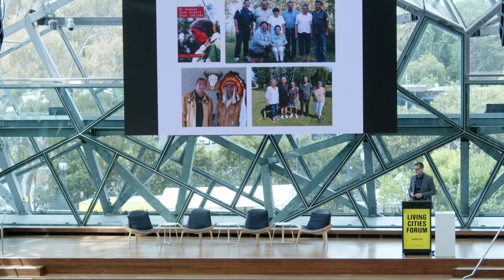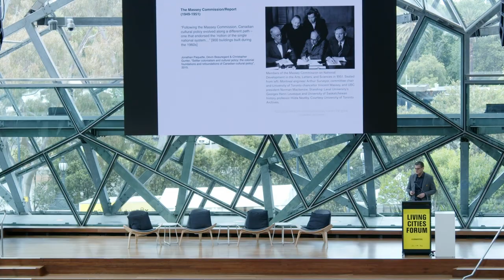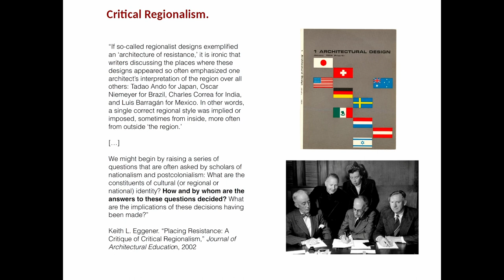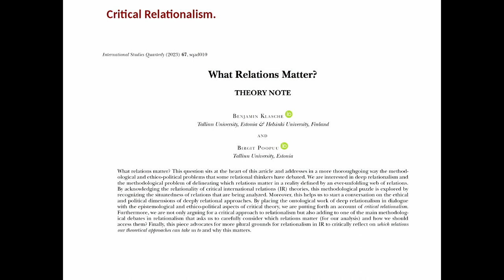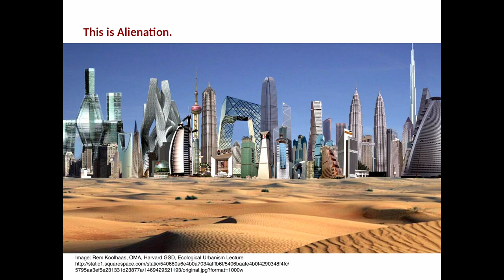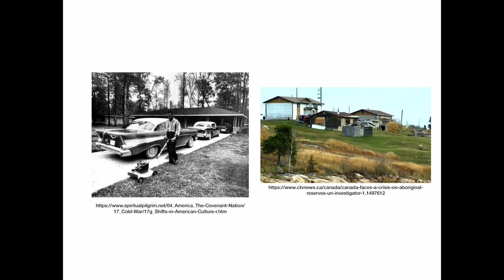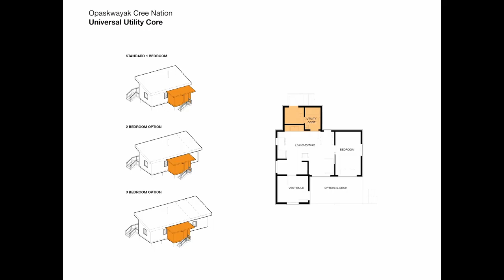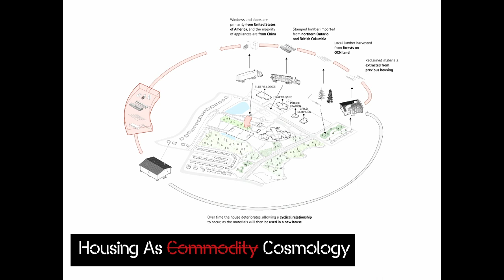David Fortin - Living Cities Forum 2023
David Fortin: Critical Relationalism and Indigenous Teaching for Designing a Sustainable Future

David Fortin is a registered architect and Professor at the University of Waterloo. He has taught architectural history, theory, and design in the UK, USA, and Canada and leads a small design practice primarily working with First Nations and Métis communities across the country.

Born and raised in the Canadian prairies, David is a citizen of the Métis Nation of Ontario. David’s research investigates the intersections between Indigenous knowledge, design practice, and speculative thinking, his current teaching focuses on what reconciliation means for design moving forward. His keynote will demonstrate alternative Indigenous approaches to knowledge sharing that re-frame the conventional studio enabling an inclusive and highly collaborative process as an intellectual infrastructure for design.

The Living Cities Forum 2023 took place in Narm | Melbourne, on the unceded lands of the Wurundjeri Woi Wurrung People. We pay our respects to their Elders past and present.

The Living Cities Forum is an initiative of the Naomi Milgrom Foundation, and has been produced by Andrew Mackenzie and Sam Redston.

With thanks to Principal Partners, the Victorian Government through Creative Victoria and Development Victoria